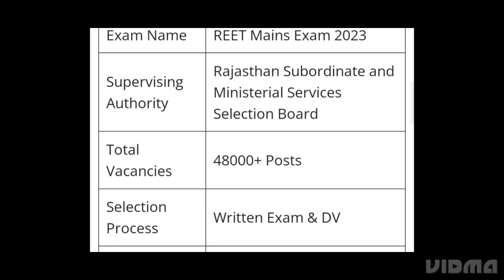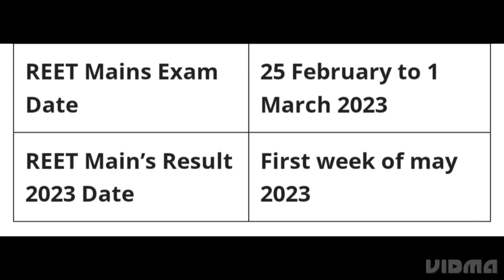REET MAINS LEVEL 1,2 RESULT 2023 RELEASED DATE,TIME UPDATE,RAJASTHAN REET MAINS RESULT DATE, CUTOFF